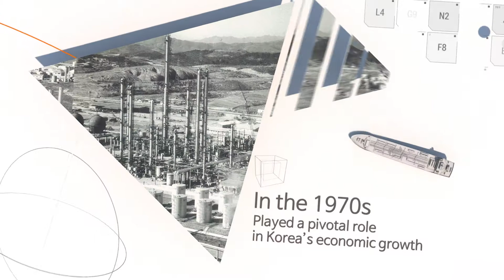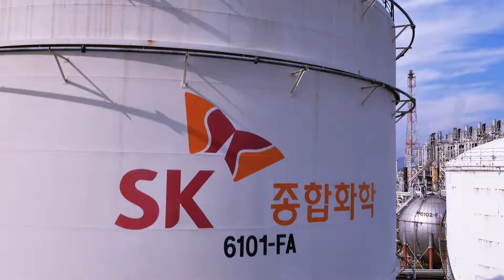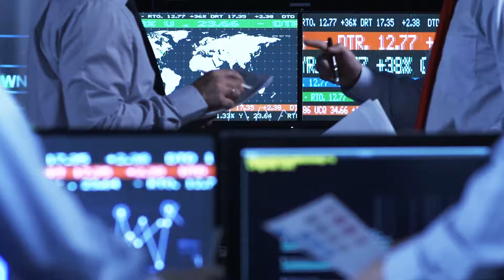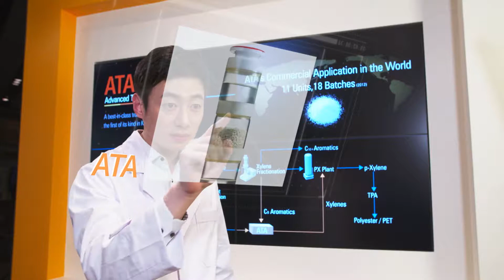2017 SK innovation PR Movie (Japanese)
SK Innovation : Korea's First and Largest Energy & Chemical Company

As one of the most distinguished energy and chemical companies in Korea and a company with five subsidiaries and two business units, SK innovation aims to become a global leading company through continuous innovation in its portfolio. SK innovation E&P (exploration and production) business strives to generate stable profits by ensuring balanced growth in core region and establishing a business model based on differentiated technical capabilities. B&I(battery and I/E material) business boosts the value of business by securing differentiated technical competitiveness and achieving innovation in cost competitiveness. In the E&P business, SK innovation will accelerate the growth to "Global Top Tier E&P Company." based on North America by utilizing M&A and building an additional platform, while B&I business will continue business value-up by expanding the order of EV batteries and making business from new material items.